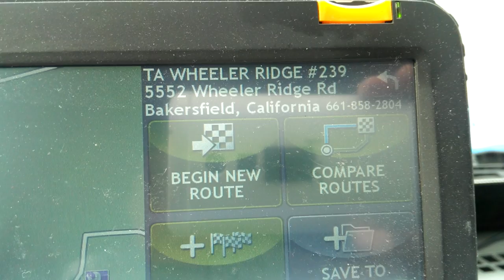2124 Wheeler Ridge California